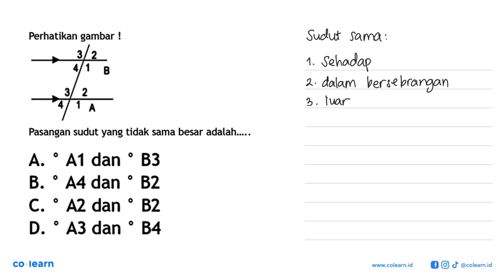Perhatikan gambar !3 2 4 1 B 3 2 4 1 APasangan sudut yang tidak sama besar adalah.....A. A1 dan ...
Perhatikan gambar !3 2 4 1 B 3 2 4 1 APasangan sudut yang tidak sama besar adalah. A. A1 dan B3 B. A4 dan B2 C. A2 dan B2 D. A3 dan B4

Topik atau Materi: Garis-garis Sejajar - SUDUT DAN GARIS SEJAJAR - GEOMETRI - Matematika Kelas 7 SMP -

00:00 : Bedah Soal
01:00 : Konsep, rumus dan pengertian Garis-garis Sejajar
01:18 : Langkah penyelesaian soal
02:25 : Jawaban akhir
02:55 : Penutup